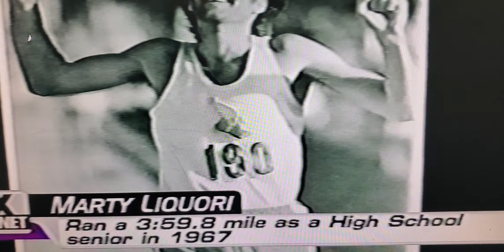Galen Rupp - His Last Cross Country Race In H.S. - 2003 Foot Locker Championships by FOX Sports.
Amigos, seguidores y fans de todo el mundo...Tengo mucho mas material en video por compartirles y futuras carreras pedestres. Para los que gusten apoyarme y seguir subiendo videos de running a este canal...pueden hacer su deposito o transferencia a mi tarjeta...se los agradeceria mucho.

Con tu granito de arena, me ayudaras a comprar mas memoria ram, gigas y mejor equipo de video para las transmisiones en vivo y en You Tube, como FB: Flecha News TJ, Hector trece Cincuenta y Hector Flecha Hernandez.

Aqui les dejo mis datos para los que quieran y puedan apoyarme...Mi whatts up es 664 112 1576 en Mexico y en USA es 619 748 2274, Elektra: (Hector Hernandez Salazar). Tijuana Baja California o a mi tarjeta Banamex por Oxxo o transferencia.

Gracias de antemano por tu apoyo y sigamos disfrutando de estos video historicos y carreras pedestres en Mexico, USA o en cualquier otra parte del mundo,...Estamos a la orden.

Atte. Coach Hector Flecha Hernandez
Tomas Rudas Al Corazon Del Running!
PH: 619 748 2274 USA